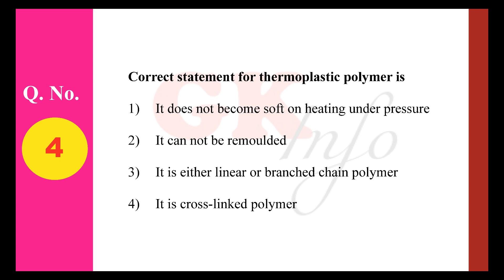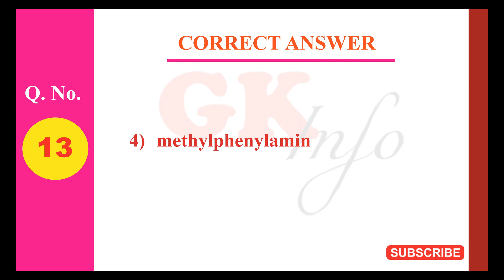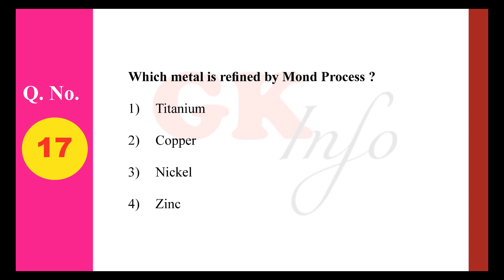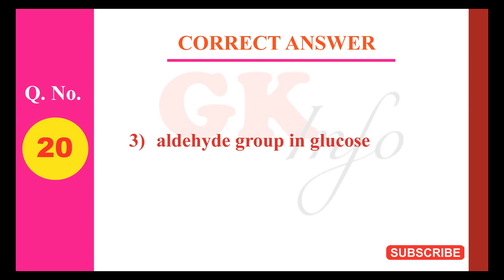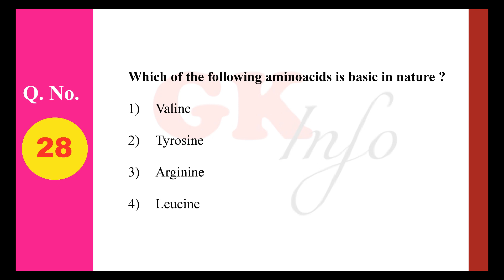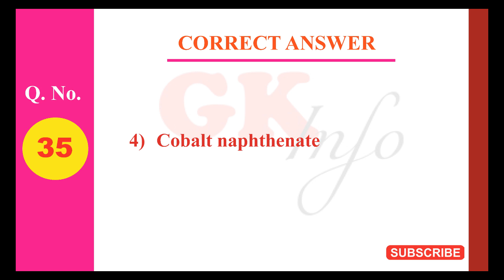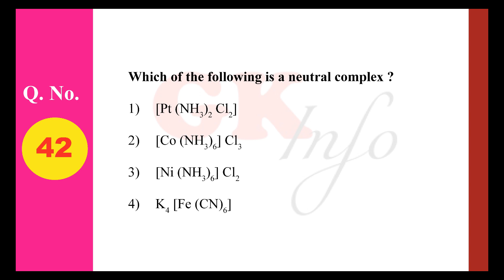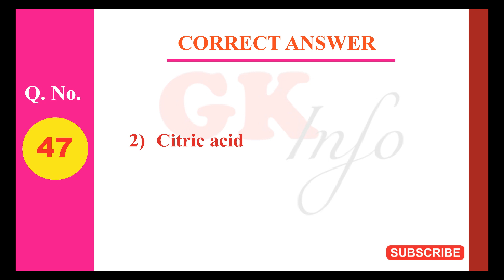MHTCET 2016 CHEMISTRY Question Papers With Answers